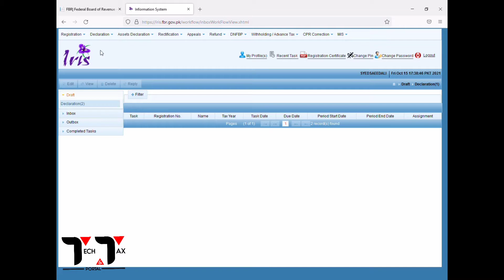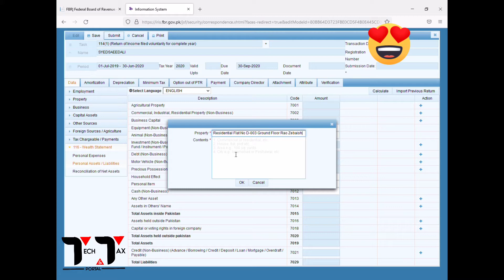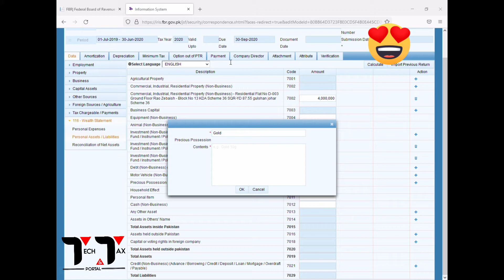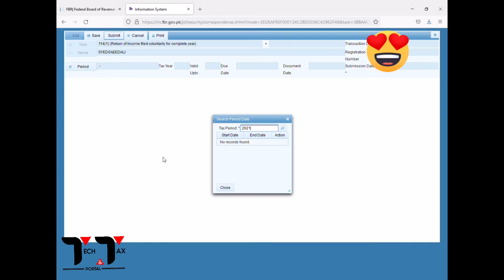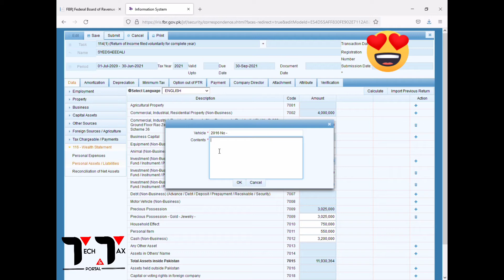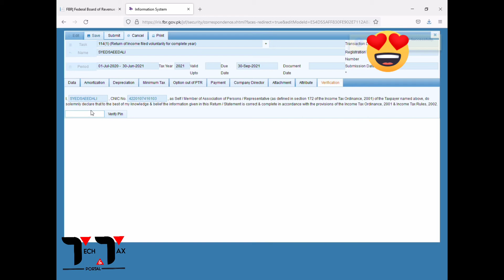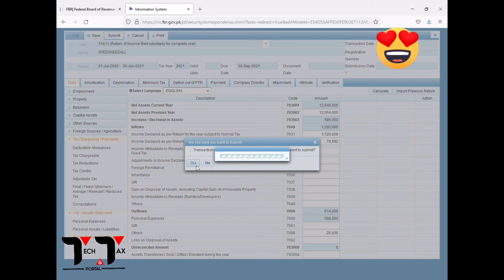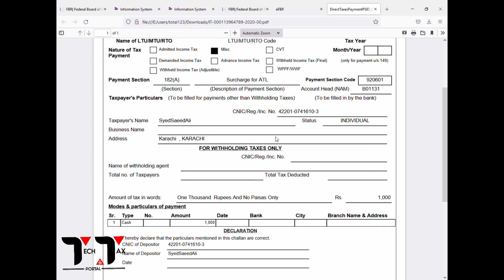Be Filer Just In Two Weeks After Due Date How We Will Be File Income Tax Return TY-2020-21 With ATL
In this informative tutorial, we provide you with a step-by-step guide on how to become a filer just two weeks after the due date and file your Income Tax Return for Tax Year 2020-21 using ATL (Automated Tax Administration). If you missed the deadline but still want to fulfill your tax obligations, this video is the perfect resource for you.

We cover essential topics such as understanding the process of becoming a filer after the due date, identifying the necessary documentation and information required, and navigating the ATL system for filing your Income Tax Return. Additionally, we address common concerns and questions that taxpayers may have, including penalties, late filing charges, and available deductions.

Our expert explanations and practical tips simplify the process, making it accessible even to individuals with limited tax knowledge. By following this tutorial, viewers will gain a clear understanding of the necessary steps involved in becoming a filer and filing their Income Tax Return using ATL, ensuring compliance and avoiding any penalties.

Stay updated with the latest tax regulations and become a filer within a short timeframe. Empower yourself with the knowledge needed to confidently file your Income Tax Return for Tax Year 2020-21 using ATL. Join us for this essential tutorial and fulfill your tax obligations effectively, even after the due date.

how we will be file income tax return ty-20-21,
income tax return not filed,
income tax return not submitted,
how to file income tax return with late fee,
how to file income tax return after due date,
error in income tax return,
income tax return filing after due date